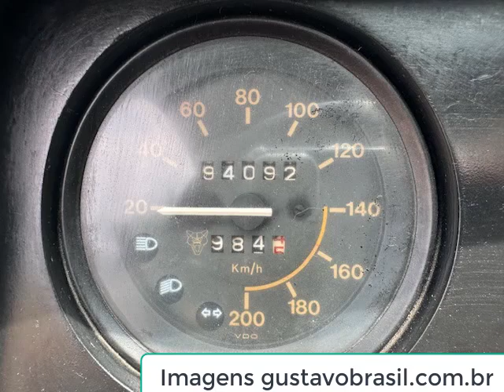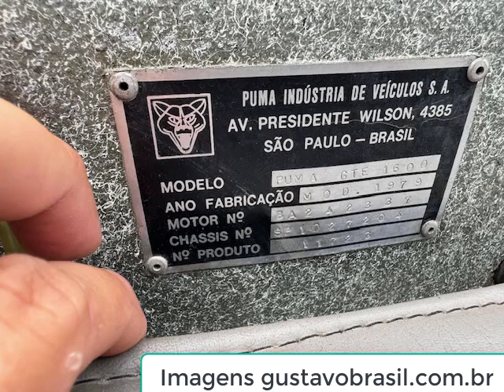Carro Puma verde 1980 a primeira fornada com a nova carroceria